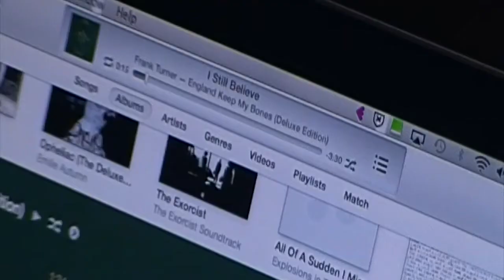I Still Believe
This is 100% a fan-made music video for one of my lifelong favourite musicians, Frank Turner. When I was a kid I would dance on my dad's toes to this song. Since then I've been able to see Frank in concert 5(?) times, and each is better than the last. Thank you for the music and for the memories. (And thank you Sydney for humouring this little video despite never hearing the song before, though you're welcome for the last bit.)

Music: I Still Believe by Frank Turner from England Keep My Bones

[Out of respect for the original editing, I am leaving my birth name in this video. You didn't see it though xx]